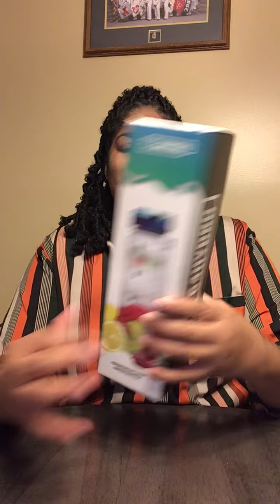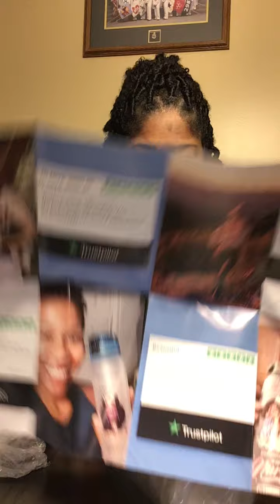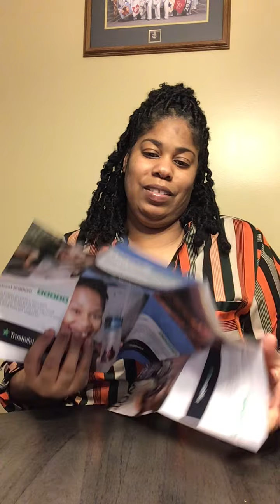64 HYDRO UNBOXING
WELCOME TO MY VARIETY SHOW
Hi I’m Shawan Shenek I hope you like subscribe and comment on my videos..I’m just part of a Small YouTube Army that want to grow. so laugh cry and smile at my videos...hope I can make one friend.